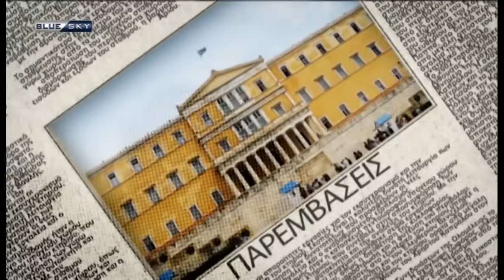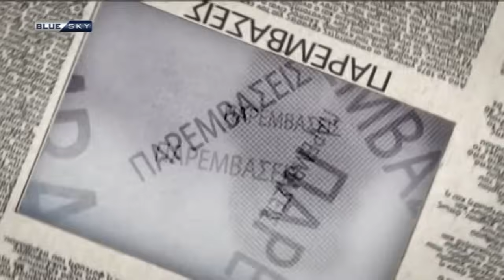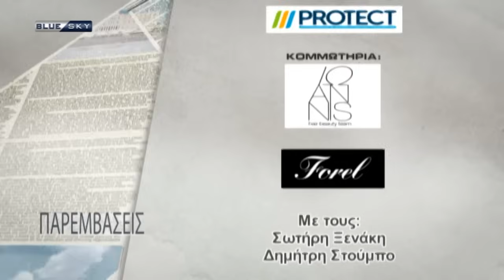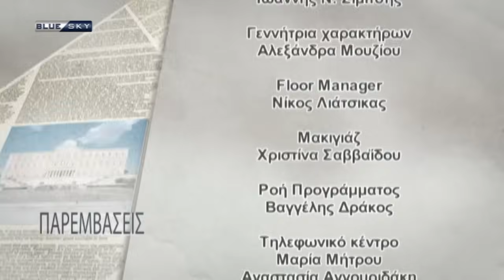ΠΑΡΕΜΒΑΣΕΙΣ | 27/11/23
Παρεμβάσεις με τον Σωτήρη Ξενάκη τον Δημήτρη Στουμπο και τον Χρήστο Κώνστα.
Καλεσμένοι:
Ο αποχωρήσας βουλευτή του Συριζα, Νασος Ηλιόπουλος, Κώστα Καραγκούνη βουλευτή ΝΔ, Θανάση Θεοχαρόπουλο μελος Πολιτικης Γραμματείας Συριζα, Παύλο Χρηστίδη βουλευτή ΠΑΣΟΚ και τον Δημοσιογραφο Γιαννη Σκαλκο εκπρόσωπο τύπου της Ελληνικής Λύσης.